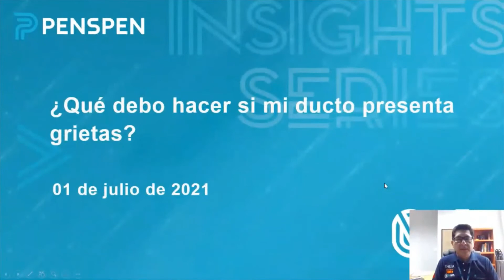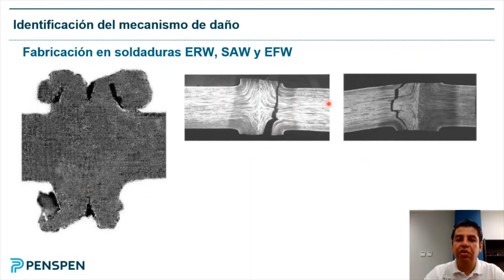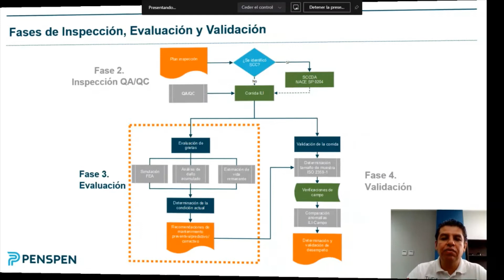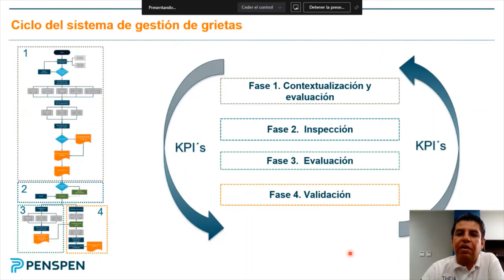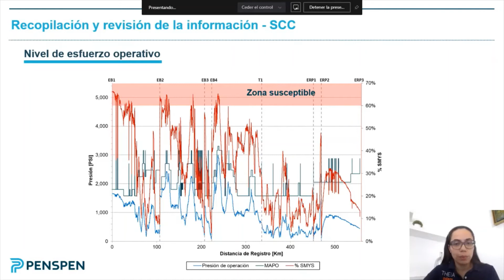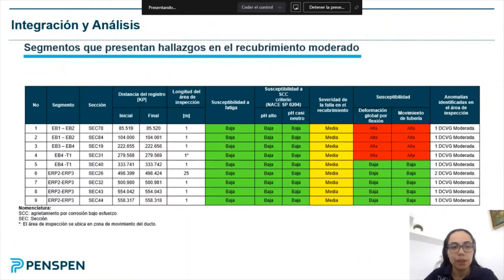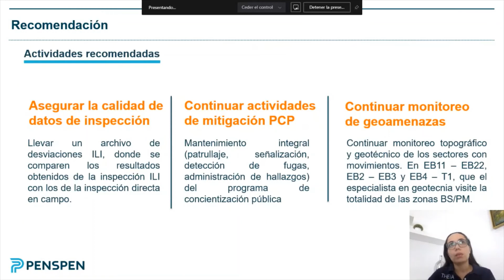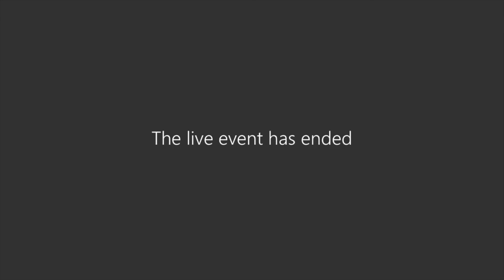Webinar - ¿Qué Debo Hacer Si Mi Ducto Presenta Grietas?